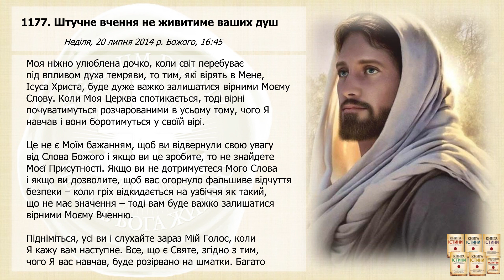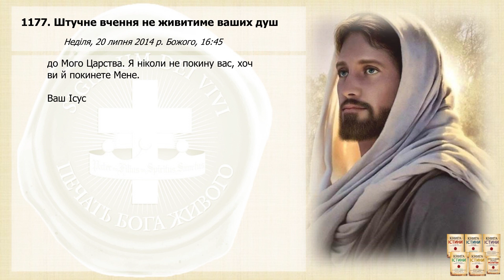Послання 1177. Штучне вчення не живитиме ваших душ (озвучено)